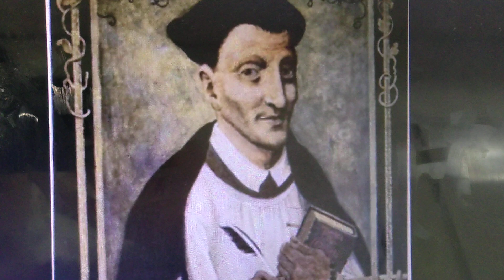トマス.ア.ケンピス ドイツの中世の神秘思想家 著書 イミタチオ.クリスティ キリストにならいて